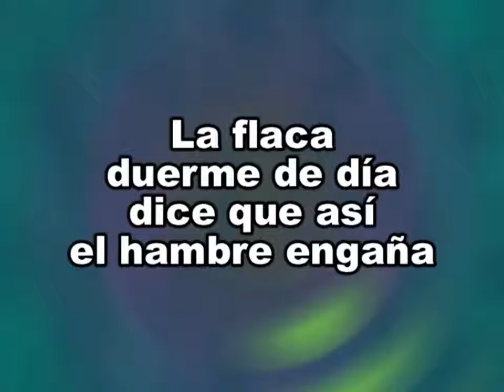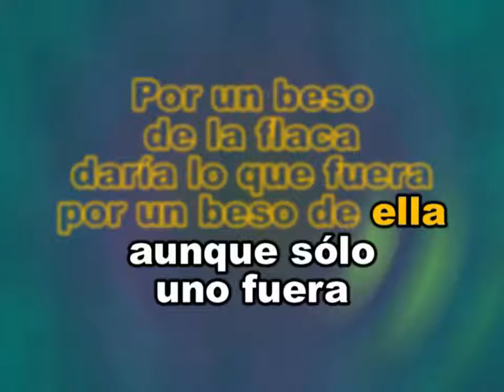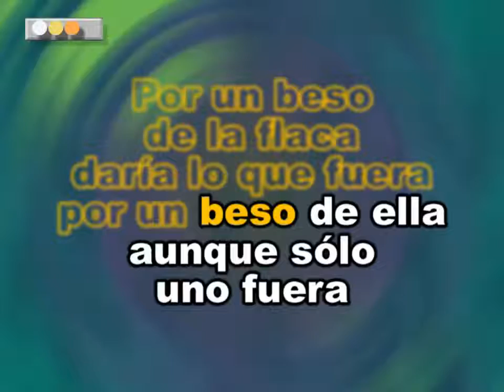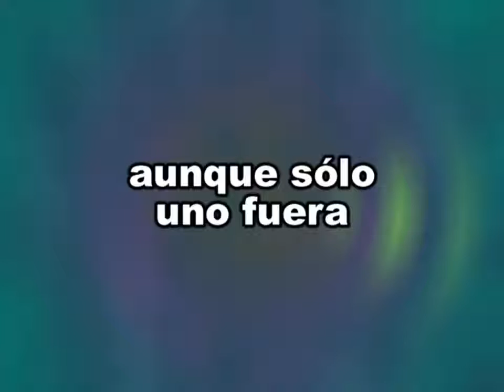Schweden: die Dünne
Alejandros Lied